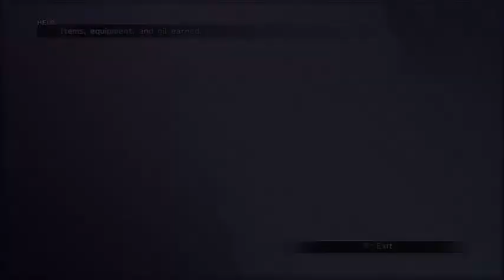FFX HD 23 The Temple of Yevon Djose